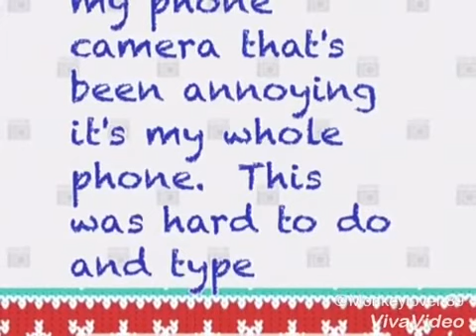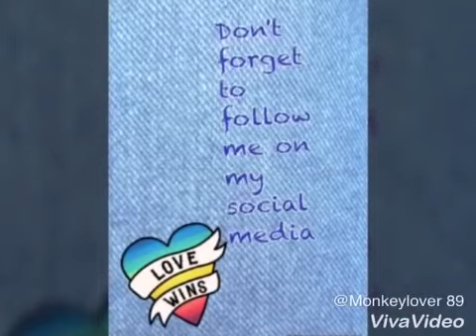I'm sooooooooooooo sorry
Sorry this is not a proper video!!     Sorry that my camera wasn't working!!